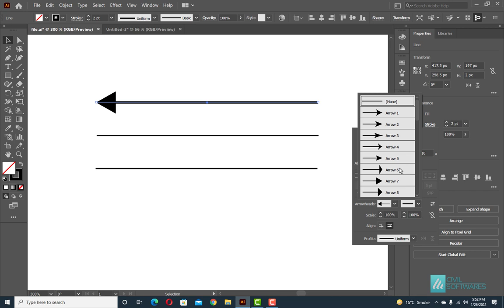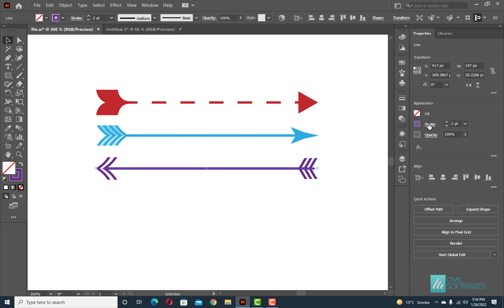Create arrow in illustrator | Draw arrow adobe illustrator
create arrows in illustrator
illustrator arrows
graphic designer
make an arrow in illustrator